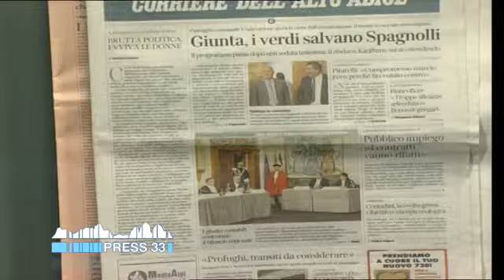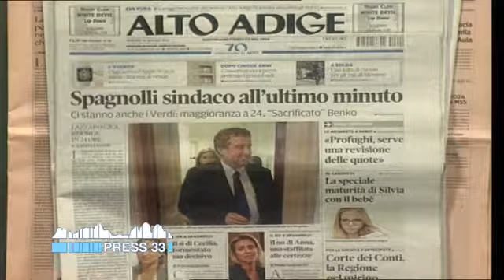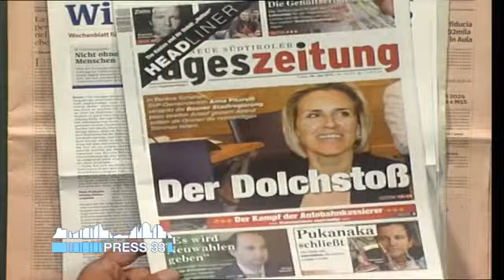Un minuto di giornali del 26.06.15